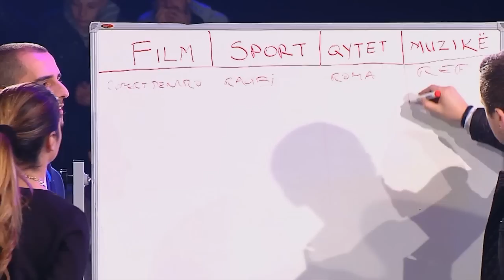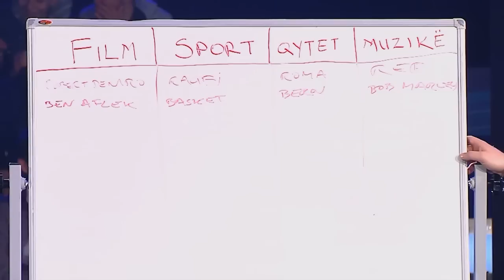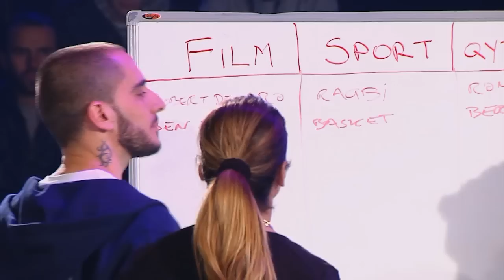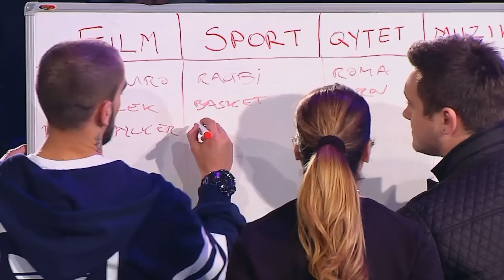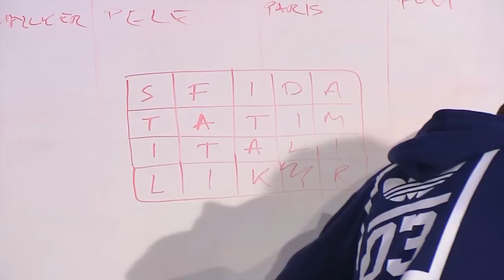Super Sfida Mozik 2Ton Adelina Tahiri Gold Ag Ryva Kajtazi Albatrit Muqiq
Mozik
2Ton
Adelina Tahiri
 Ryva Kajtazi
Albatrit Muqiq
Arian Agushi
Enis ujkani
game show
tv show